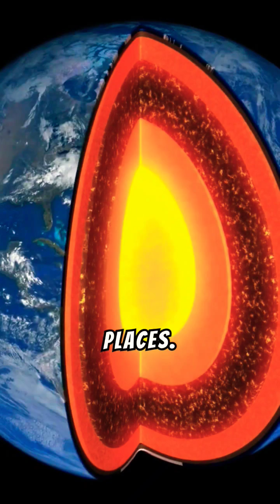How Deep Would You Need To Dig To Reach Lava? 🌋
How deep underground would you need to dig before you found molten lava? In this video we explain how deep (or shallow) the Earth's crust really is!